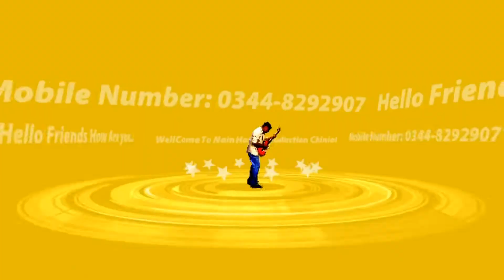Singer Dilawar Hussain Sheikh 2018 new song by cp gold chiniot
Mian Hasrat Production chiniot.. contact  # 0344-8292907
CP GOLD has well equipped ,in-house ,quality voice recording Studio, a Production house for shooting Dramas, Telefilms, songs and live shows and an ultra modern, sound proof facility for indoor live audio and video shootings. With its excellent infrastructure, state of the art equipment, dedicated team of experts, countrywide distribution network, and participation of most popular artists, a performance of TP remains outstanding in its area of business.